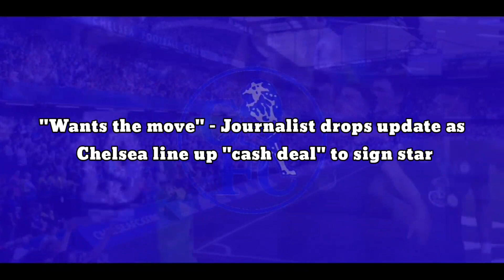"Wants the move" - Journalist drops update as Chelsea line up signing "cash deal" to sign star